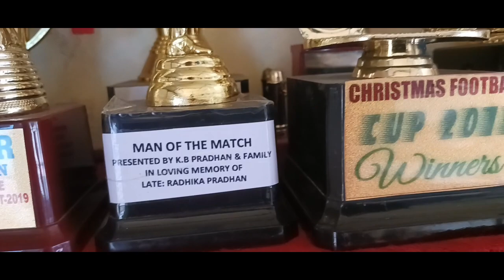National Football Team संग पनि खेलिसकेका भाई Sonam Sherpa | Kalimpong Vlog |Kalimpong Vloggers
football
Indian football team
National Football player
kalimpomg vlog
kalimpomg vlogging
kalimpong vloggerz
vlog
vlogs
vlogging
vloggerz
vloggers life
Indian vlog
Indian vlogging
Indian vloggerz
Indian vloggers life
nepali vlog
nepali vlogging
nepali vloggerz
family vlog
family vloggerz
personal vlog
personal vlogging
traveller vlog
travelling vlog